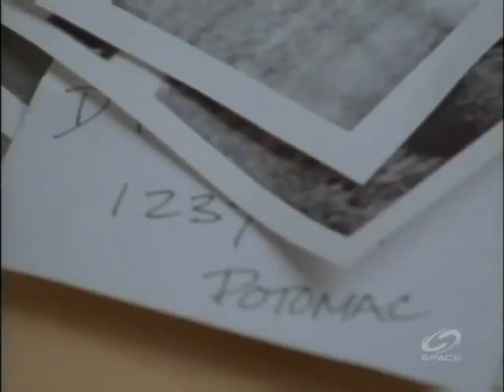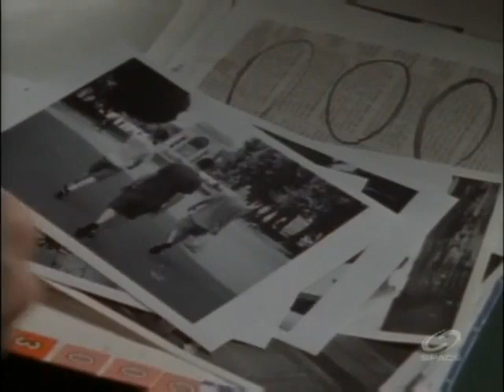First Wave - Crazy Eddie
On the run from the law after being found guilty of murdering his wife, Cade seeks help from a paranoid conspiracy theorist named Crazy Eddie, in hope to find some answers and tell his story. Poughkeepsie mention.